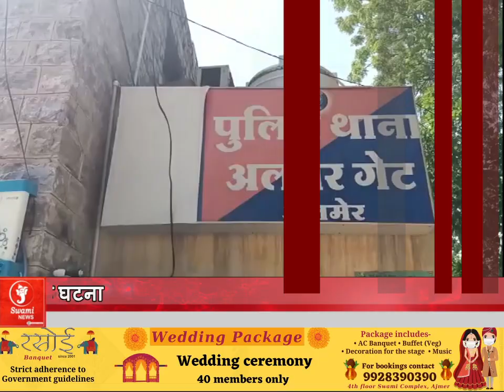भूमि आवंटन को लेकर ADA की मीटिंग; Tea Time Bulletin 06 July 2021